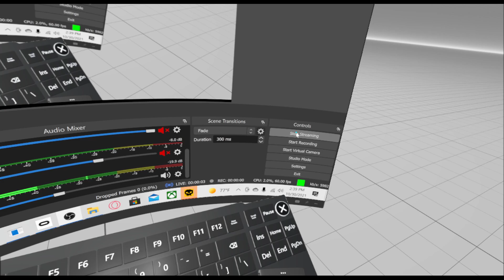Jonas vixen Boneworks bored going to look for stuff